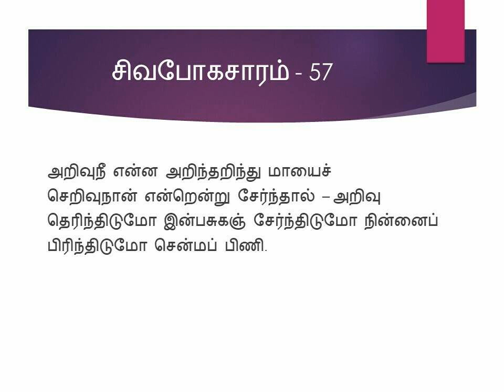சிவபோகசாரம் - 57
அறிவுநீ என்ன அறிந்தறிந்து மாயைச்
செறிவுநான் என்றென்று சேர்ந்தால் – அறிவு
தெரிந்திடுமோ இன்பசுகஞ் சேர்ந்திடுமோ நின்னைப்
பிரிந்திடுமோ சென்மப் பிணி.